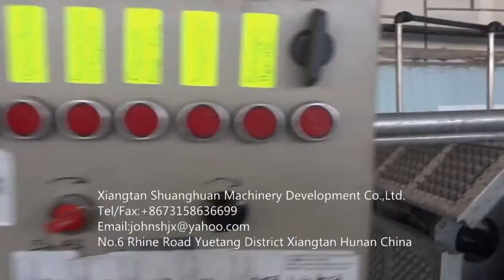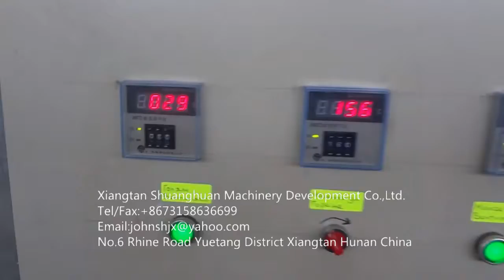5000 pcs per hour Good quality egg tray machine